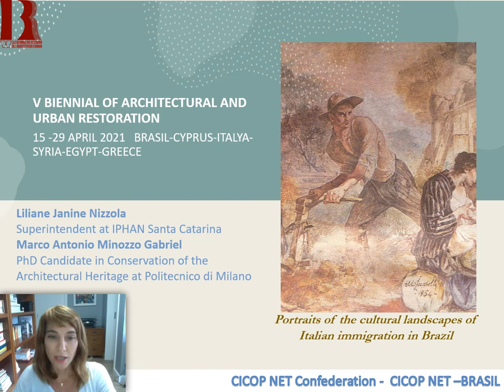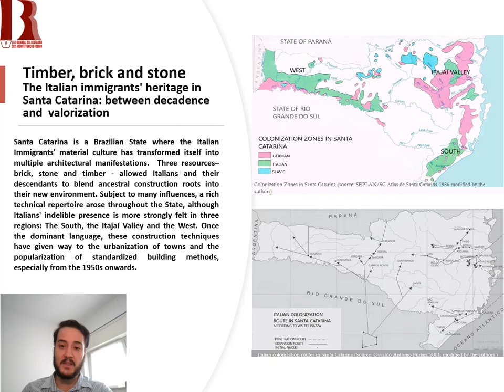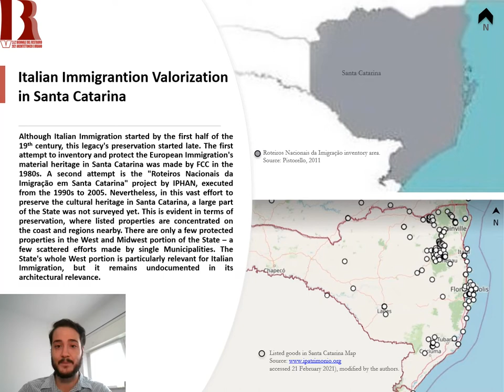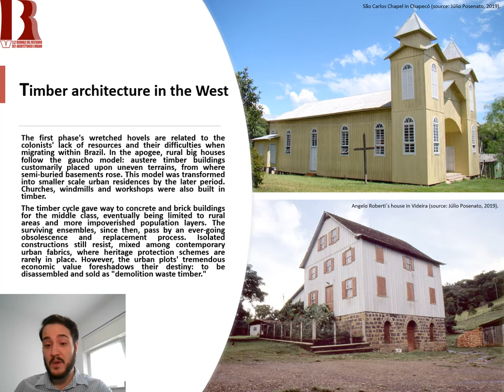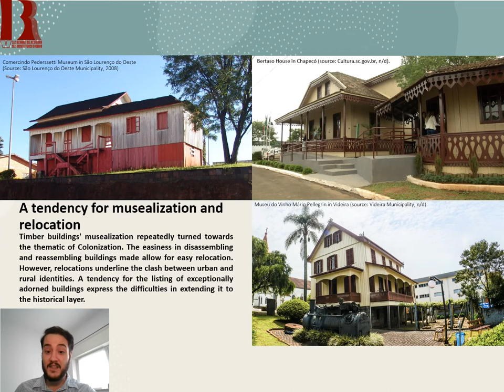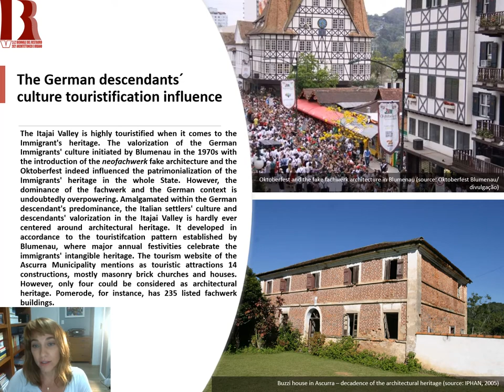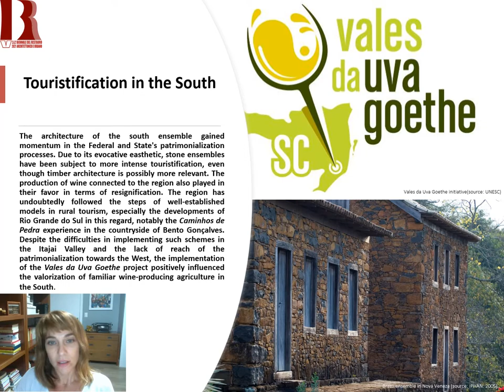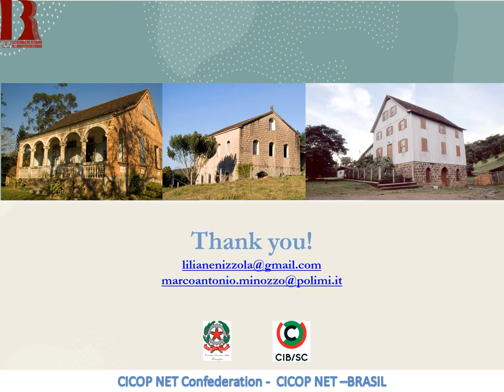BRAU5 - Liliane Janine Nizzola, Marco Antonio Minozzo Gabriel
Liliane Janine Nizzola, Marco Antonio Minozzo Gabriel
“Timber, brick and stone: the Italian immigrants' heritage in Santa Catarina between decadence and valorization”

Several migratory waves compose the Italian immigrants' cultural heritage in the State of Santa Catarina. In contact with different landscapes and resource availability, it generated a rich architectural panorama in which the motherland's forms and customs were transformed into three building traditions: the big stone houses in the south, the brick constructions of the Itajai Valley and the timber ensembles of the west.
The south of Santa Catarina testified the tradition of stone rubble as the primary method to erect big houses - in which kitchens are separated, washrooms are later additions, and the walls are decorated. Timber constructions exist in every location where Italian Immigration had predominantly set itself. In the west, however, the Italian-Gaucho culture's influence met the ample availability of Araucaria trees, so the use of wood for architecture happened abundantly.
In the regions where German immigrants prevailed, such as in the Itajai valley's colonies, a fusion between Italian and German descendants' constructive cultures occurred. Along the valley, brick masonry was frequently used along with Germanic volumetric typologies. Full arches, balconies, separated kitchens and ornamental details made with bricks showcase the Italian presence within the area.
A century later, in between the decadence of traditions and obsolescence of construction methods, the Immigrants' culture valorization and the remaining architectural ensembles' inventories granted attention to the possibilities of the patrimonialization of the immigration locus. This process happened in contrast with the ongoing urban development that continually reshapes Santa Catarina's cities since the beginning of the second half of the 20th century.
This article proposes an evaluation and comparison between the results obtained by the valorization and safeguarding processes in these three macro zones, characterized by their primary building materials. It aims to interpret the motivations between using these materials in which one of these regions and how these architectural arrangements currently favor or difficult their preservation. It also addresses the possibilities developed concerning the ensembles' sustainability from the different socioeconomic interpretations after the apogee and the decline of their respective cycles. Finally, it aims to comprehend how tourism, in its role as a replacement economic cycle, affects the relations between the ensembles and their rural and urban environments, and how the course of touristification of the other immigration cultures in the State, especially the German one, affects the Italian-Catarinense culture's commodification and its preservation.